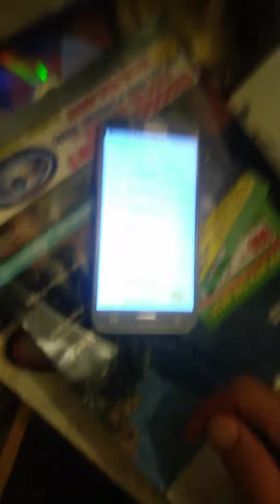Entrapment by lapd violating freedom act homeland security to 4 days and fra